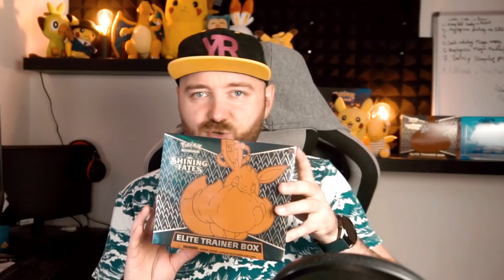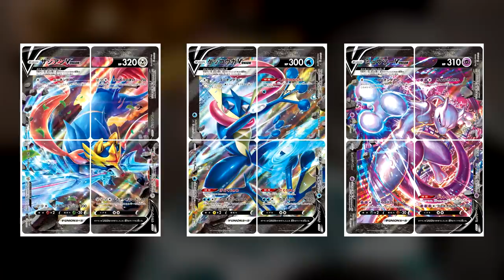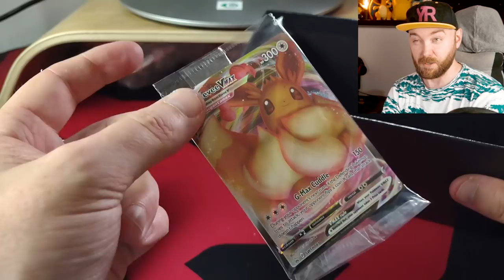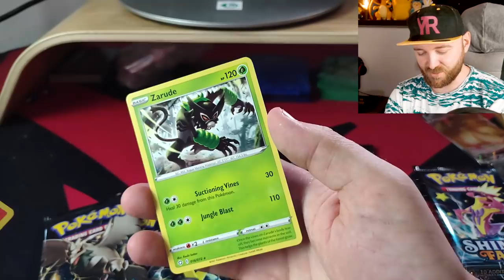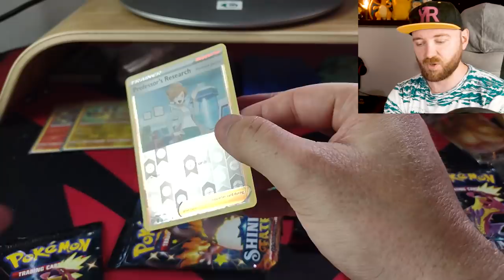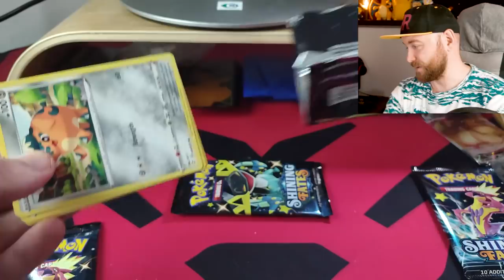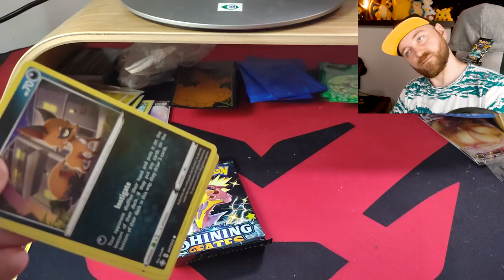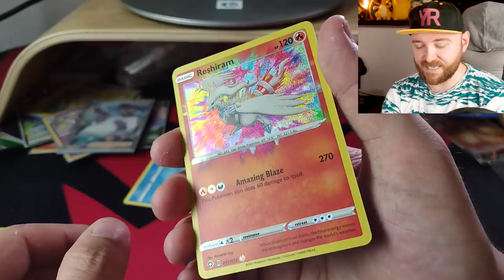OPENING SHINING FATES ELITE TRAINER BOX! KARTY V UNION!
Pokemon Company zapowiedziało nowy rodziaj kart Pokemon V Union i pierwsze karty to Mewtwo V Union, Greninja V Union i Zamazenta V Union! Otwieramy Shining Fates Elite Trainer Box!

Chcesz coś do mnie wysłać? Wyślij na adres:
35-959 Rzeszów
skr. pocztowa 266

0:00 Wstęp
1:12 Karty V Union
3:20 Opening Shining Fates